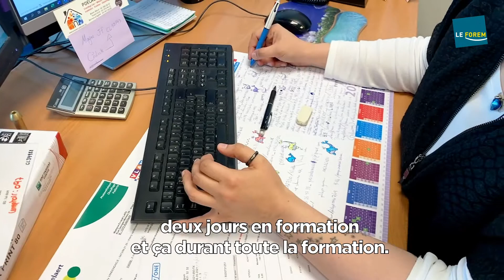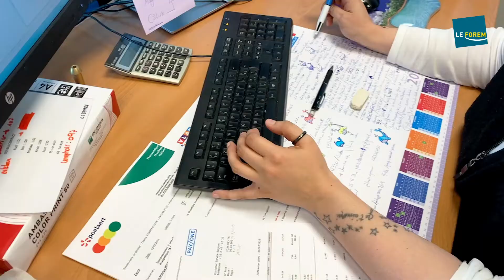Décrochez un CDI en tant que secrétaire-comptable après une formation alternée !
La Formation alternée vous ouvre de nombreuses portes. Elle vous permet d’acquérir toutes les compétences professionnelles pour exercer votre futur métier. Vous alternez formation théorique et pratique en entreprise et en centre de formation. Le meilleur tremplin pour acquérir de l’expérience, découvrir les rouages du métier, s’intégrer dans une entreprise et dans sa culture... et qui sait ? peut-être décrocher un nouvel emploi comme Gwendoline.   Lancez-vous dans cette formation alternée de secrétaire comptable de 5 mois  !